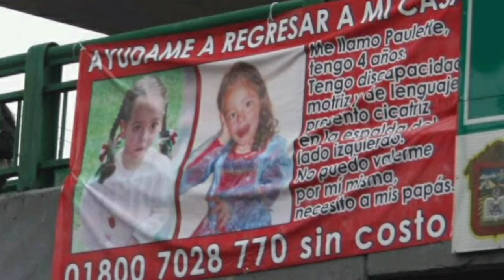Paullete Guebara / O QUE NÃO FOI DITO/ conheça o caso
Ocaso de hoje conta a história dos 9dias que Paullete  Guebara ficou desaparecida , infelizmente foi um acidente !; ou será que foi mesmo!?
Vem conhecer comigo, NÃO ESQUECE DE INSCREVER 🤎🤎🤎🤎
ESSES SÃO OS CASOS DO CANAL, VENHA MARATONAR!

SHANANN WATTS E O SEU FIM / Um crime horrível contra uma família inteira! /Chris watts um monstro!

ASSASSINA DE ANIMAIS/ "ela disse que era para o bem deles"/a SERIAL KILLER de animais brasileira.